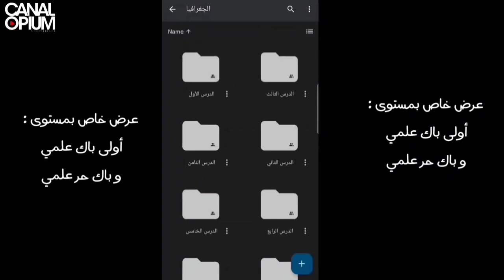كيفاش تكون مستاعد لأي فرض فأي مادة ؟